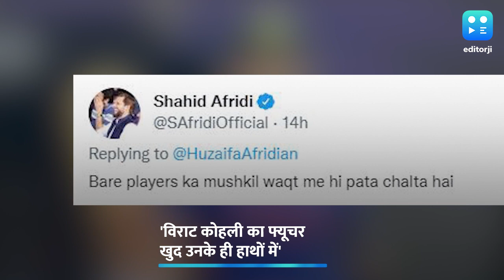'बड़े Players का मुश्किल वक्त में पता चलता है', Virat Kohli के भविष्य पर Shahid Afridi की दो टूक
शाहिद अफरीदी ने विराट कोहली के भविष्य को लेकर ट्विटर पर अपनी राय दी है. अफरीदी का कहना है कि भारत के पूर्व कप्तान का फ्यूचर खुद उनके ही हाथों में है. एक फैन द्वारा कोहली के शतक के सूखे को लेकर पूछे गए सवाल पर भी अफरीदी ने जवाब दिया.